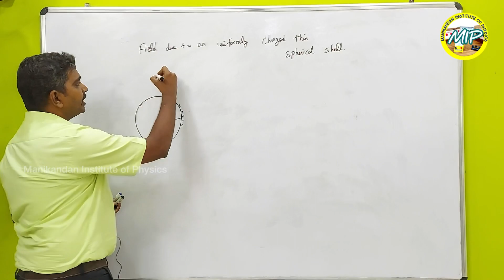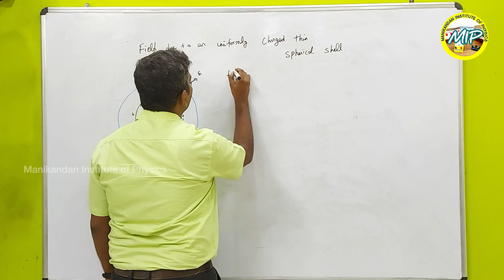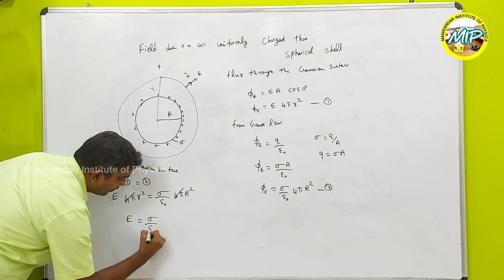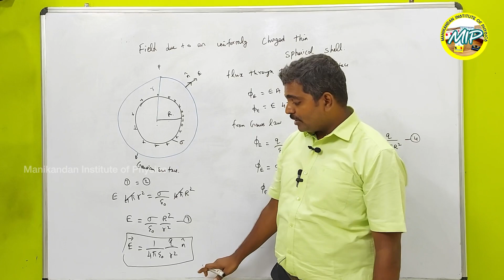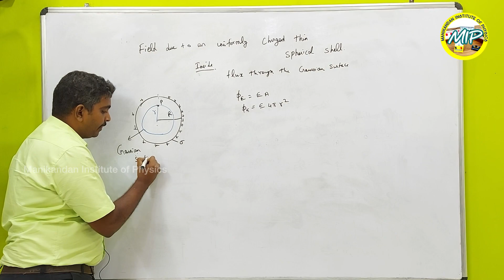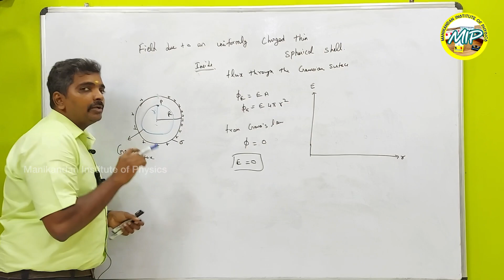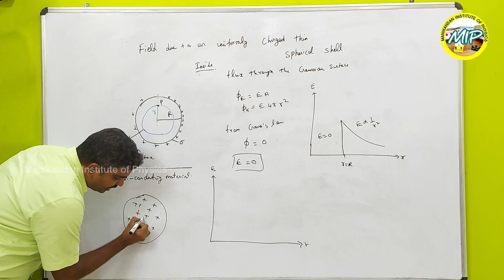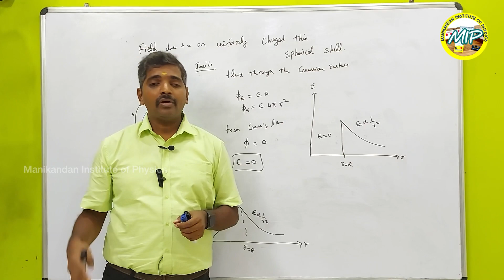Electric Field due to Uniformly Charged Thin Spherical Shell | 12 Physics | Electrostatics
Tutorial series on physics for class 11 and class 12 for CBSE syllabus.
Dr. P. Manikandan M.Sc., PhD
Manikandan Institute of Physics
Chennai.